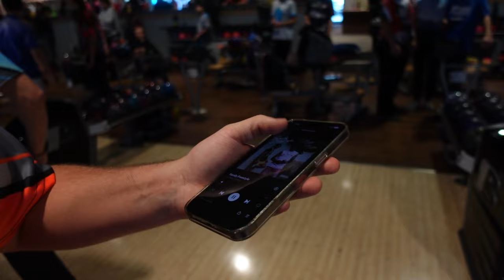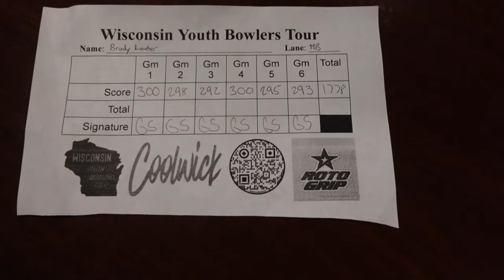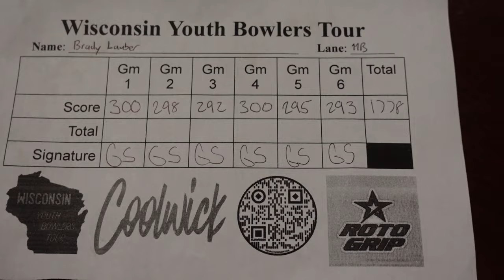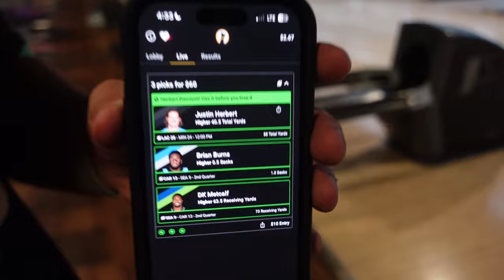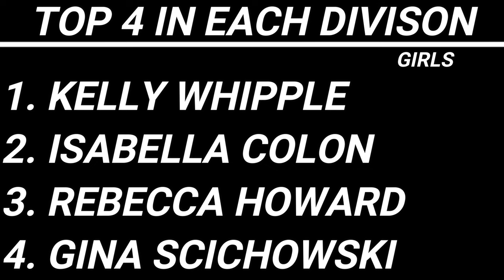PBA Champion vs. Junior Team USA Member! | WYBT #38 - Tier 1 (Guttormsen Recreation Center)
I’m a 21 year old manchild living in his dream. This is my life.